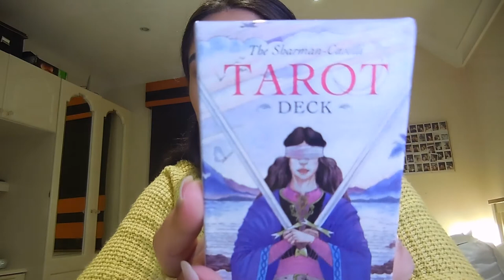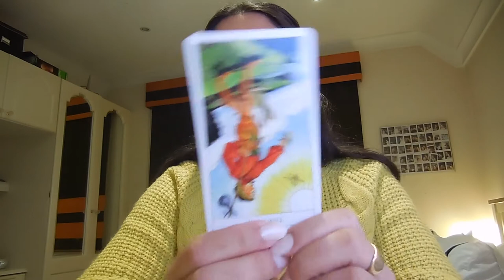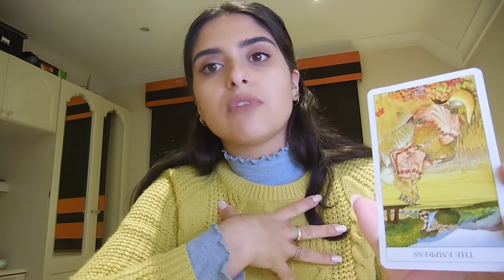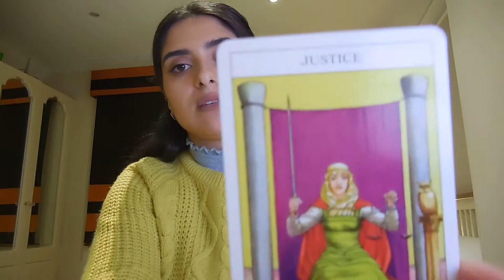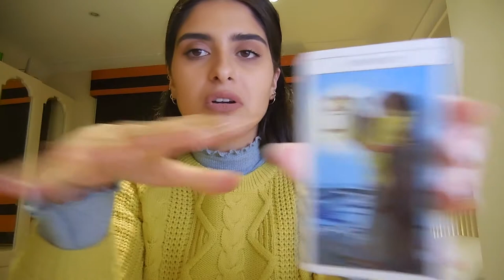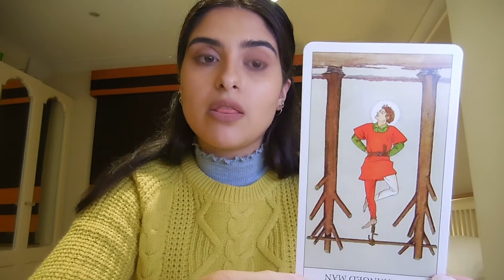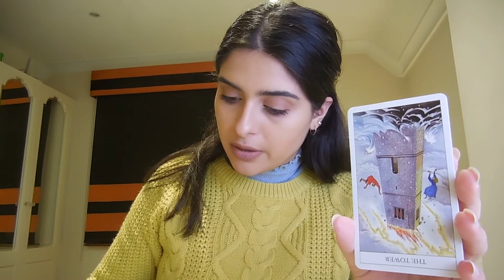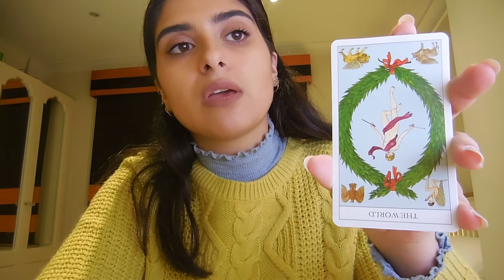Learn the Major Arcana With Me | Tarot | Witchcraft Wednesday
Hey guys! Today's video is part 1 of potentially 5 in a mini-series: Learn Tarot with me. I'm also going to be uploading any witch related topics on Wednesdays from now on :)
I hope this video helps if you have an easier way of learning to Tarot deck I would LOVE to hear it! so leave a comment :)